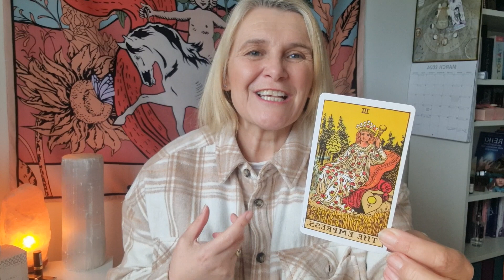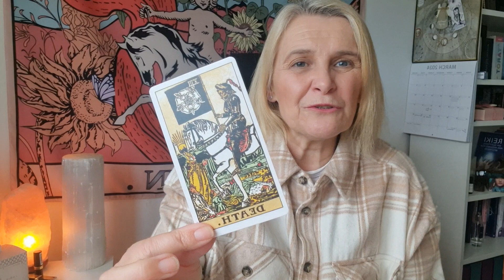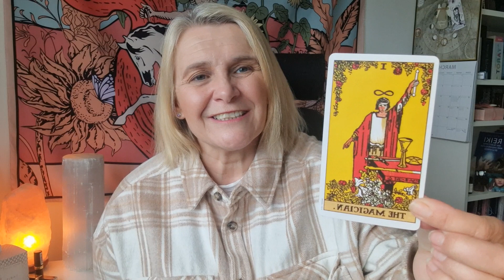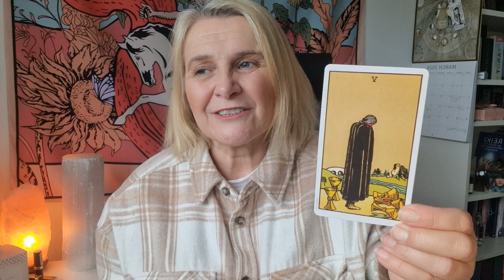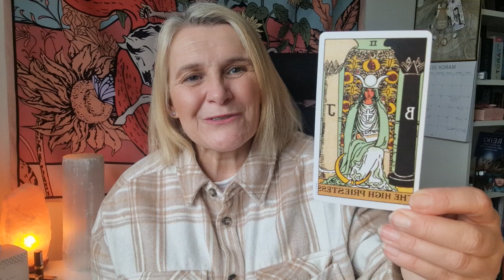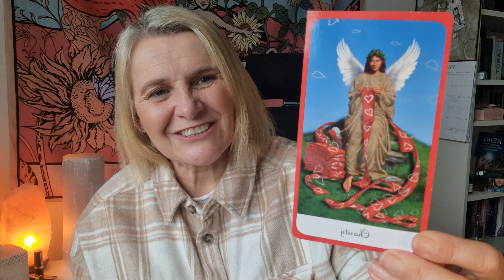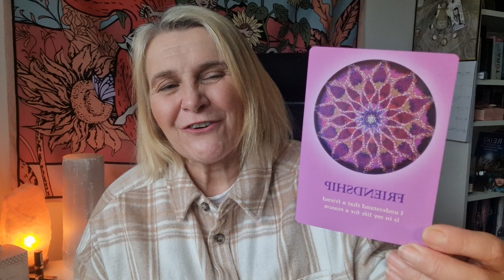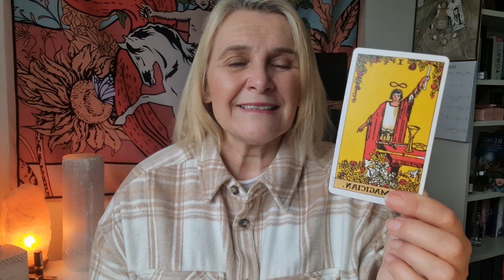APRIL 2024 MONTHLY READING FOR THE COLLECTIVE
I've used the Original Rider Waite Smith Tarot Deck for the main part of the reading but also used The Guardian Angel Oracle by Chrissie Astell, and The Souls Journey Lesson Cards by James Van Praagh. It's time to leave the past behind and forge a wonderful new future ahead...

If you would like find out more about a private reading with me, please send me a message on Facebook or Instagram (links below) you can check out the readings I offer over on my website...

If you simply enjoy the content that I create, and would like to send me a donation or buy me coffee ☕️ then you can do that here..

Wishing you an awesome week ahead.
Blessings, Carol 💖🌞💖x